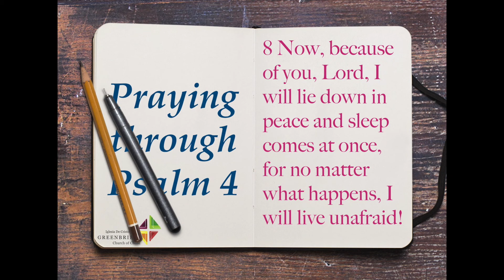Wednesday Prayer Prompt October 7th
This is our last prayer prompt from Psalm 4. We will be focusing on verse 8.